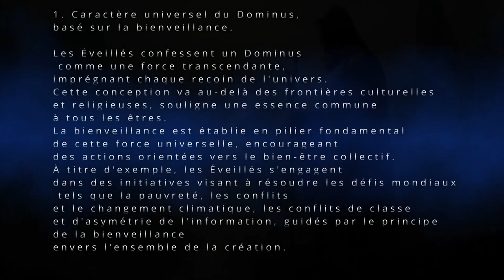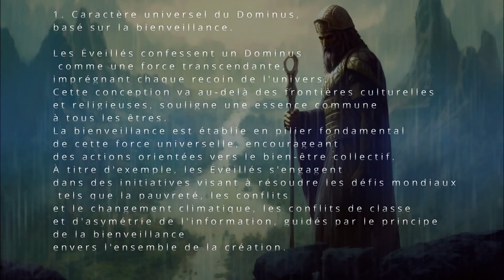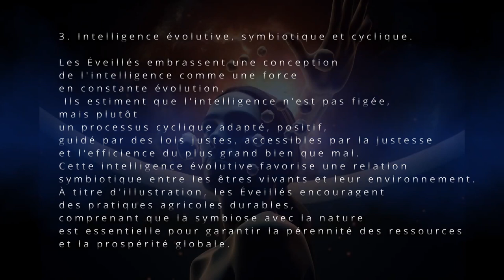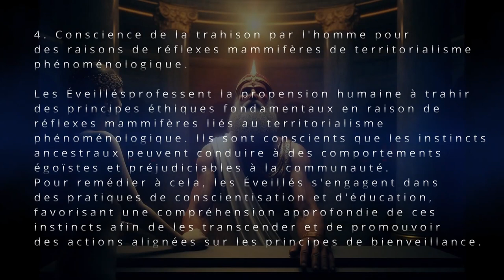Histoire Spirituelle S03E04 Territorialité des Croyances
Rejoignez notre communauté les Ambassadeurs de l'Esprit sur Discord:
VOTRE SOUTIEN COMPTE POUR NOUS!